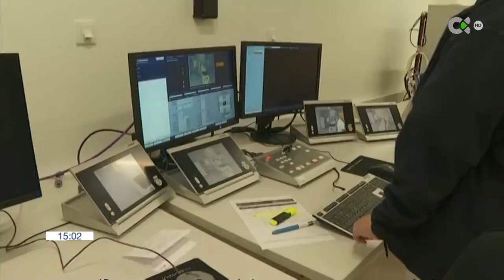Entra en funcionamiento el búnker de radioterapia del Hospital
Tras más de una década de reivindicaciones, este miércoles ha entrado en funcionamiento el búnker de radioterapia del Hospital Doctor José Molina Orosa, en Lanzarote.  Ya se han tratado a los primeros pacientes oncohematológicos. Con este servicio, cientos de pacientes al año no tendrán que desplazarse al hospital de referencia en Gran Canaria para recibir su tratamiento. Estarán atendidos por una veintena de especialistas del Hospital Negrín.